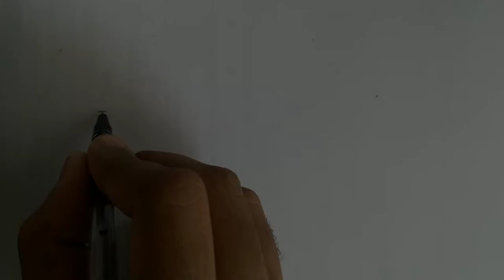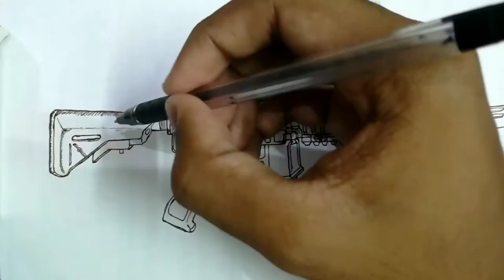M416 Drawing without Eraser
Next video SCAR-L Drawing.